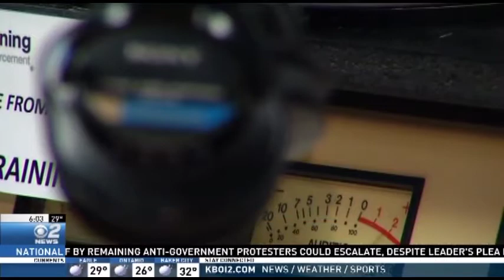More Arrests In Oregon Standoff